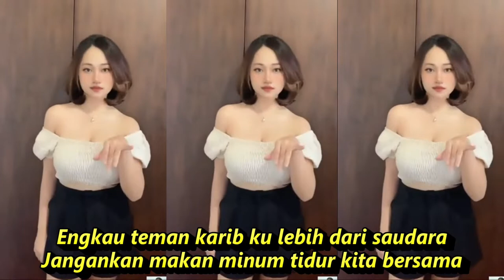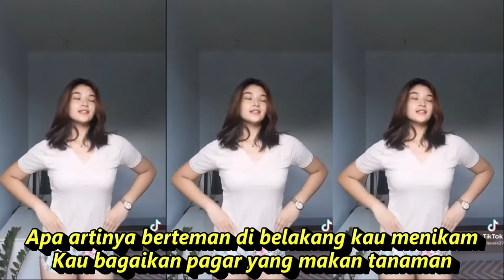Pagar Makan Tanaman DANGDUT , KOMPILASI SHORT & TIKTOK GOYANG CANTIK SEGER SEGER REFRESHING PIKIRAN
Pagar Makan Tanaman
Mansyur S.
Engkau teman karib ku lebih dari saudara
Jangankan makan minum tidur kita bersama
Bukankah engkau tahu dia itu milik ku
Namun begitu tega kau rampas segalanya
Inikah balasannya ahklak teman setia
Putus kini lah sudah persaudaraan kita
Yang lama kita bina susah senang bersama
Apa artinya berteman di belakang kau menikam
Kau bagaikan pagar yang makan tanaman
Sungguh tiada aku menduga
Sumber: LyricFind

 DANGDUT KOPLO KALEM  PALING ENAK DIDENGAR

Dangdut koplo
Kopo dangdut
Tepung kanji
Los dol
Banyu moto
Apakah itu cinta
Gaun merah
Berbeza kasta
Ku puja puja
Koplo time
Koplo Jawa
Koplo Banyuwangi
Koplo again
Koplo Adella
Koplo bunga
Koplo campursari
Koplo campursari mp3
Koplo chord
Koplo cinta
Koplo DJ
Koplo duet
d'rosta koplo
Koplo edan
Koplo egois
Koplo full
Koplo ful
Koplo gendang
Koplo gerry
Koplo gelandangan
Koplo hadirmu bagai mimpi
Koplo hits
Koplo palapa
Koplo India
dangdut karaoke
dangdut remix
dangdut lawas
dangdut Amelia
Dangdut academy
dangdut Asia
Dangdut akustik
dangdut album
dangdut Batak
dangdut Bugis
dangdut Melayu
dangdut bimbang
dangdut cek
Chord dangdut
Dangdut disco
Dangdut disko